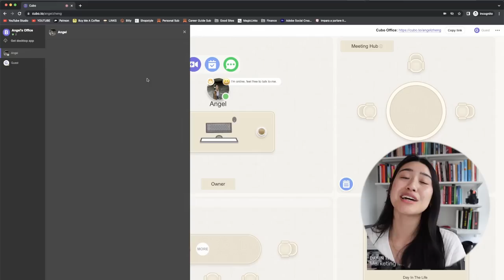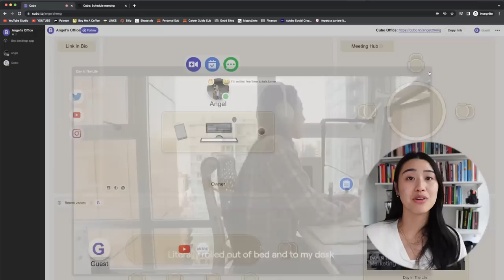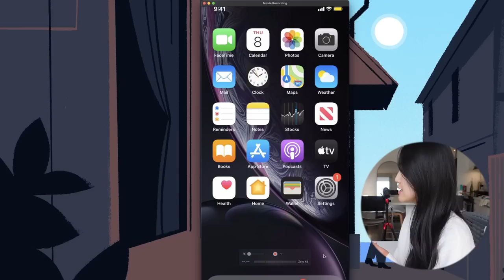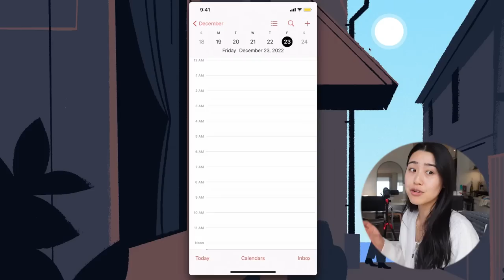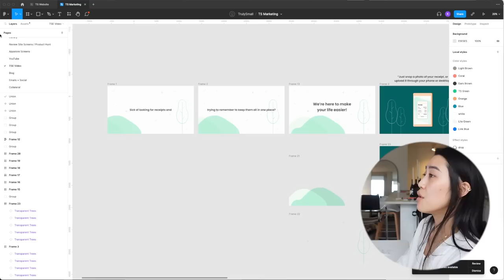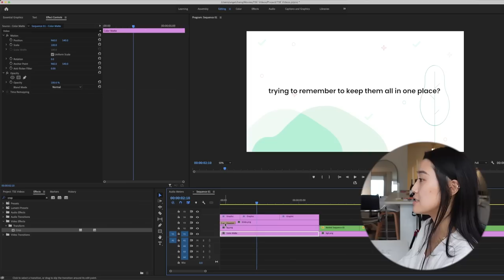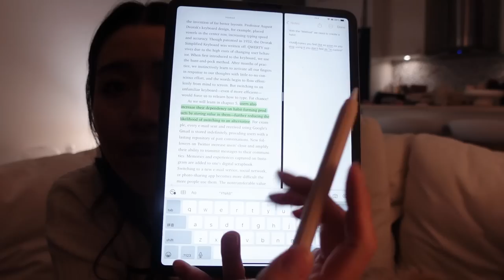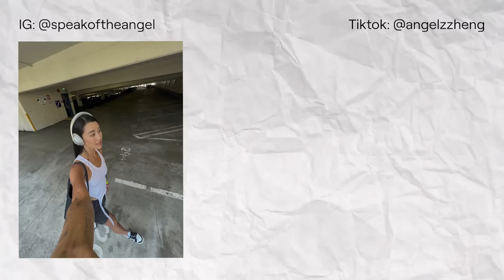Day In The Life—Tech Marketing Manager WFH | Google Analytics, Product Vids, & Competitive Research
Never miss out on another opportunity to connect with clients and prospects! Check out Cubo to create your own digital office.

• Gear
→ Main Camera
→ Main Lens
→ Vlogging Camera

• About Me
Hi! My name is Angel, I’m a Web Designer and Saas Marketing Director from Vancouver, BC. Besides working at Kashoo, a cloud-based accounting software startup, I am also the co-founder of Enkel Studios—a minimal workspace brand.